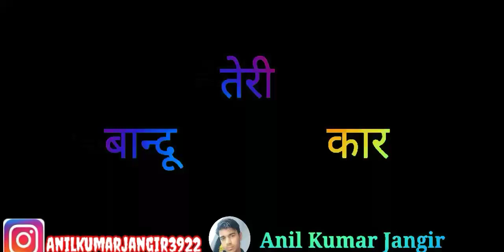👉ToLL || New song status Haryanvi || 2020 || Aniljangir , blackgroundstatus,litingeffectstatus .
👉Walcome to my YouTube channel

👉Top status✍️
👉New status song✍️
👉 Haryanvi status song
👉 Blackboard status✍️
👉 Lighting Status✍️